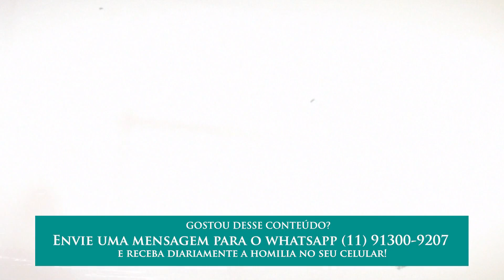A salvação vem para todos – Minuto de Fé – 04/07/22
No Minuto de Fé, você acompanha a cada dia o Evangelho e a Homilia com os sacerdotes da REDEVIDA DE TELEVISÃO. Uma mensagem para começar o dia com a  PALAVRA de Deus, com a orientação e o carinho necessários para viver o evangelho na prática, no seu dia-a-dia. Você também pode compartilhar com toda a família e os amigos!

SE QUISER RECEBER O MINUTO DE FÉ TODOS OS DIAS NO WHATSAPP, CLIQUE AQUI OU ENVIE UMA MENSAGEM PARA: